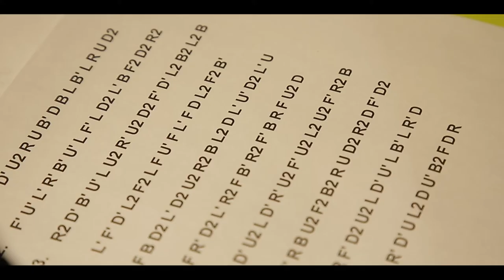Concurso de Rubik en la 10a Semana Grancolombiana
Lo que comenzó con un ejercicio para mejorar la memoria ha llegado a medir el talento y velocidad en diferentes concursos.